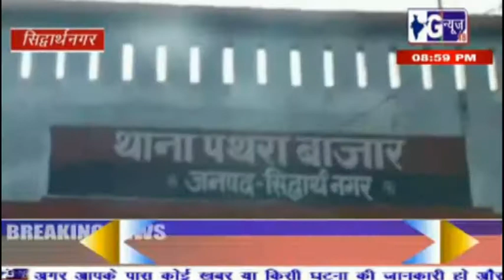सिद्धार्थनगर जिले में खनन माफियाओं के हौसले बुलंद